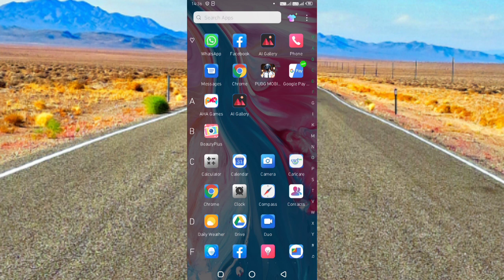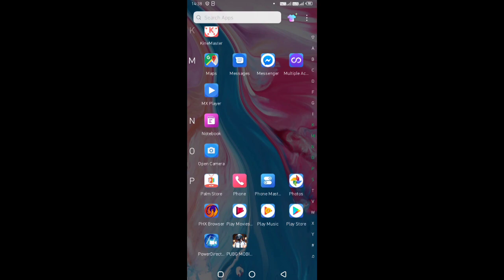Clean my trash of deleted photos in oreo | restore deleted photos in infinix hot 8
is video me maine apse bat ki hai android oreo ke ek khas feature kebare me agar apko ye video pasand aya hai to luke kare commnt kare